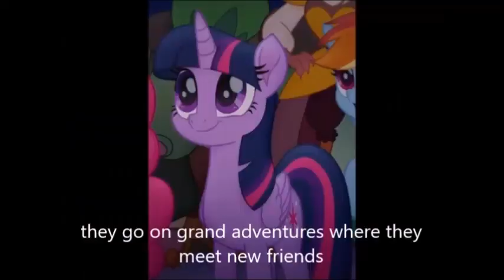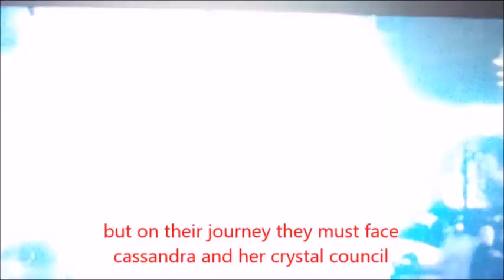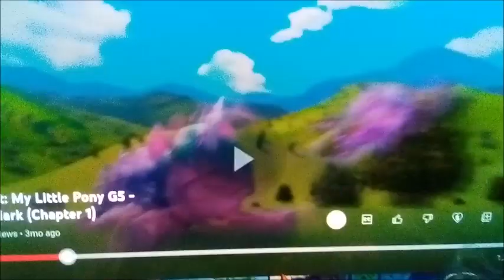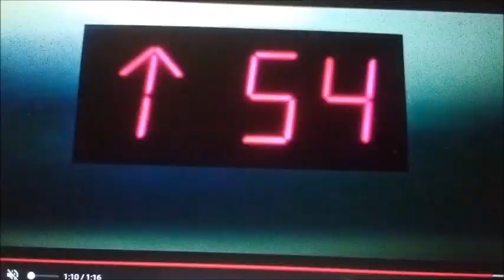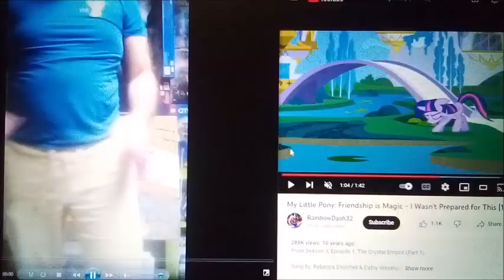the knights of harmony: cassandra's darkageddon episode 5 the crewmate, the imposter and the stoway